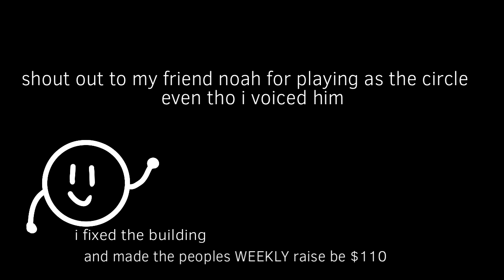Cybermations news S1 E1: the only episode in the only season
Today Cyber tries working at a news station! But what will happen? And who is the special guest that is an object in a sphere shape and is in space and is near earth?